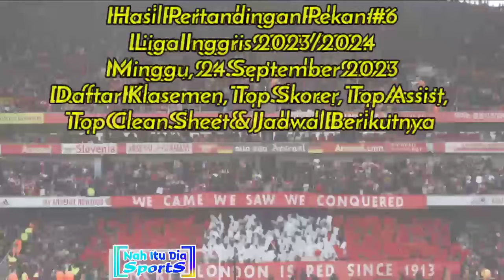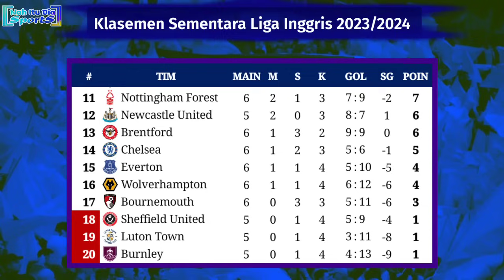Hasil Liga Inggris Tadi Malam - Liverpool vs West Ham United - Klasemen EPL 2023/2024 Pekan ke 6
Liverpool 3-1 West Ham United
Arsenal 2-2 Tottenham Hotspur
Chelsea 0-1 Aston Villa
Brighton 3-1 Bournemouth
Burnley 0-1  Manchester United
Sabtu, 23 September 2023.
Brentford 1-3 Everton
Manchester City 2-0 Nottingham Forest
Crystal Palace 0-0 Fulham
Luton Town 1-1 Wolverhampton

22:30 WIB - Sheffield United vs Newcastle United (SCTV)

Hasil Manchester City vs Nottingham Forest tadi malam
Hasil Luton Town vs Wolverhampton tadi malam
Jadwal Liga Inggris pekan ke 6 malam ini
Siaran langsung liga Inggris terbaru live SCTV
Hasil EPL pekan ke 6
Live Sheffield United vs Newcastle united
Jadwal EPL pekan ke 6